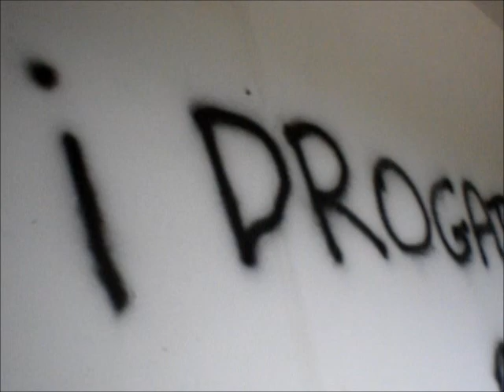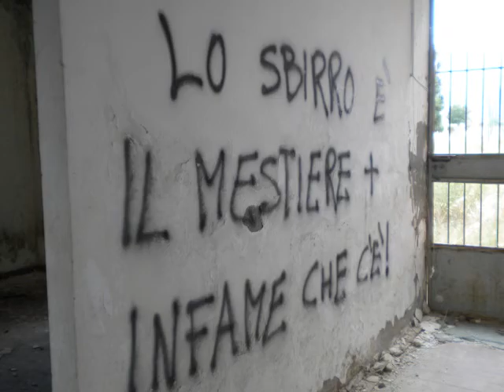Nuovo rudere a Corfinio (Aq): Palasport della capitale della Lega Italica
Non è un rudere di Corfinium (Aq), ma solo il suo Palasport in decadimento! Il piccolo borgo della Valle Peligna con gli eroi della Lega italica si oppose a Roma, oltre 2 mila anni fa. Corfinio coniò la prima moneta con il nome Italia. Bisognerebbe batterne ancora visto che i nostri soldi sono finiti proprio lì. Moneta Italiana, miliardi di vecchie lire tradotte in milioni di euro marciscono così!
Musica dei Ratablò di Sulmona (Aq)
Gran finale con parte dell'intervento (audio) dell'ambientalista Mario Pizzola di Aprile sui Referendum 2011 con le immagini di Maria Trozzi